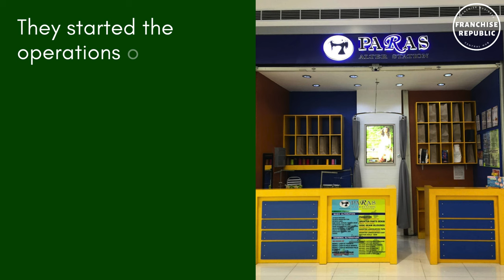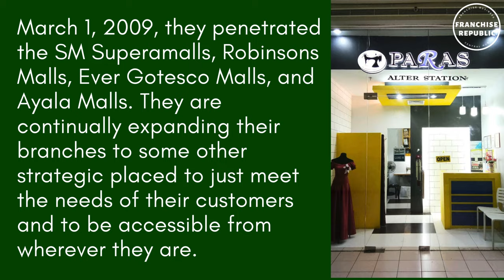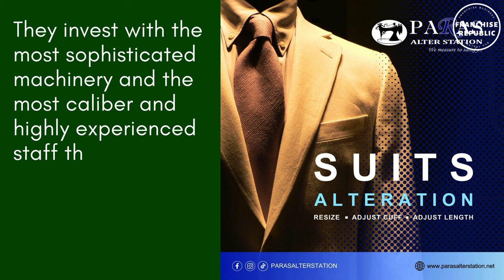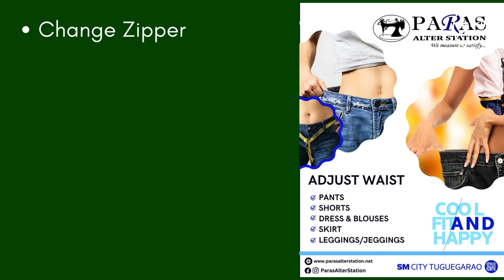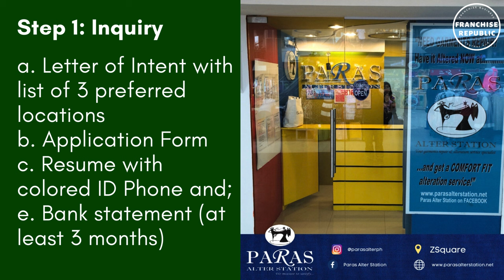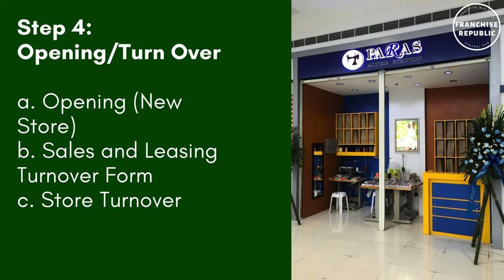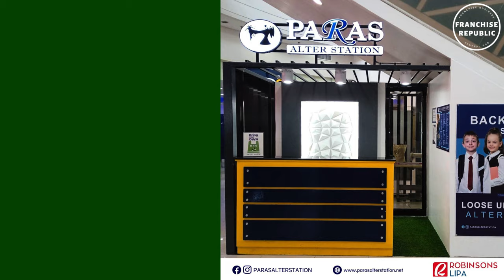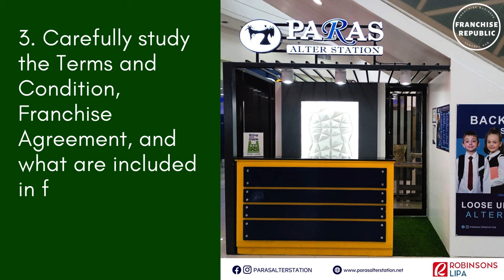PARAS ALTER STATION Franchise Business Ideas - Complete Guide | Franchise Republic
In this video we are featuring the PARAS ALTER STATION Franchise Business Ideas - Complete Guide | Franchise Republic

Who could have predicted that a humble garment alteration shop would emerge as a major player in the alteration industry? Paras Alter Station has indeed turned a modest beginning into a thriving business.

In the early months of 2009, Edgardo Paras, the proprietor, acquired an established alteration shop in an SM Mall and christened it Paras Alter Station. Since then, the business has been on a constant growth trajectory. Presently, Paras Alter Station boasts more than 80 branches nationwide, with more in the pipeline. The brand's success is attributed to its commitment to delivering exceptional service and top-notch craftsmanship to meet and surpass customer expectations. Their wide array of services includes repairs, modifications, alterations, mending, restyling, and resizing garments. Achieving a remarkable return on investment in a short period and expanding with additional franchises, Paras Alter Station stands out as a role model for success in the alteration industry.

Join the ranks of premier service providers in the garment repair and alteration sector by helping customers preserve their valuable wardrobe pieces, ensuring they can enjoy them for years to come with Paras Alter Station!